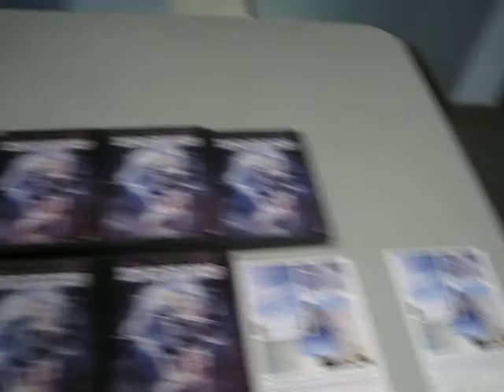We Are Change Victoria @ David Suzuki event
Henry Tudor reports live from the David Suzuki & Elizabeth May event. We Are Change Victoria; Environmental Task Force has set up a table to hand out over 300 dvds of "what in the world are they spraying?".  Trying to get known environmentalists David Suzuki and Elizabeth May to address the environmental damage Geo-Engineering is causing to our natural environment and to our bodies, due to the bio-accumulation of heavy metals being sprayed.